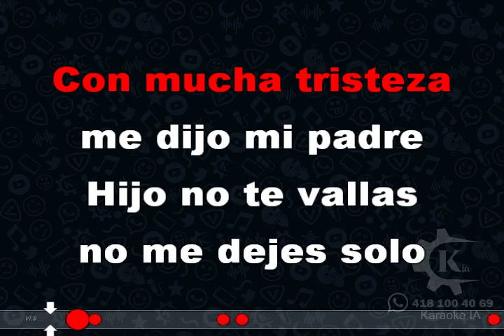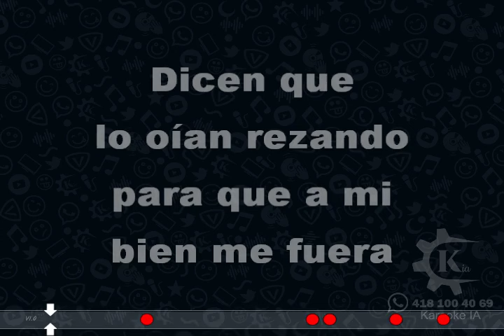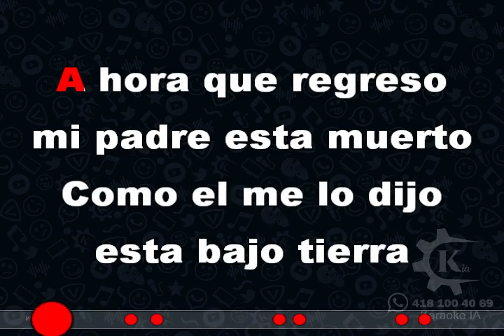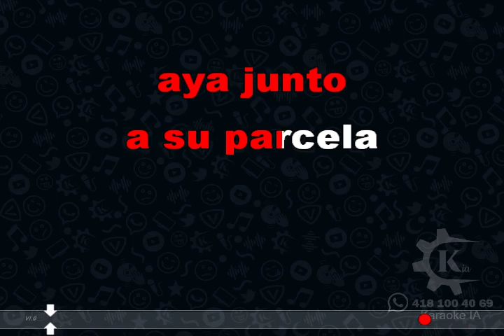Grupo Montéz De Durango - Sólo Dejé Yo A Mi Padre - Karaoke